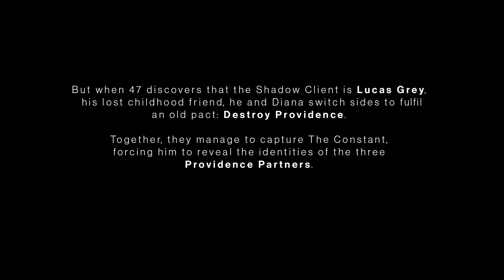Hitman 3 Gameplay Pc No Commentary Walkthrough 01 On Top of The World